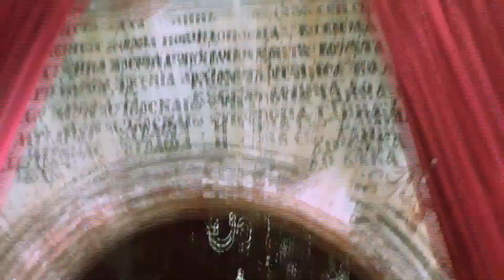Mile i Elena Debar HD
Love Story Miki Elena Orthodox Wedding Ceremony Monastery "St. George the Victorious" (Свети Георгиј Победоносец) in Rajcica near Debar.This female monastery is part of the Bigorski monastery complex.
Filmed and edited by Tome Ljushev Spanec Production, Ohrid, Macedonia.
Camera: Ljusev Tome
Photo: Lara Ljuseva, Denis Rustem